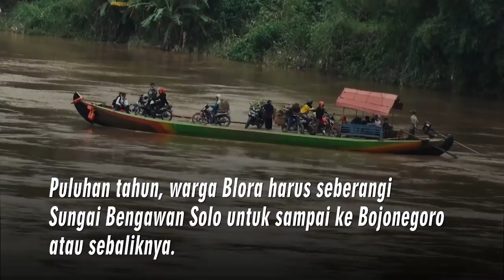JEMBATAN PENYELAMAT WARGA BLORA - BOJONEGORO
Selama puluhan tahun, warga Blora harus berjibaku  menumpangi perahu menyeberangi Sungai Bengawan Solo saat menuju Bojonegoro, atau sebaliknya

Tak jarang warga harus mempertaruhkan nyawa lantaran derasnya arus sungai ini

Kini warga tak lagi harus mempertaruhkan nyawa sebab Minggu (3/1), jembatan Terusan Blora Bojonegoro telah diresmikan

Jembatan ini hasil kerjasama dua kabupaten di dua provinsi : Pemkab Blora, Jawa Tengah dan Pemkab Bojonegoro, Jawa Timur. Keren kan! 😉